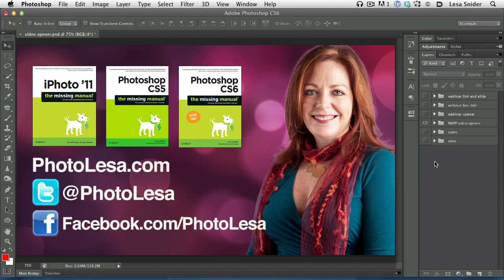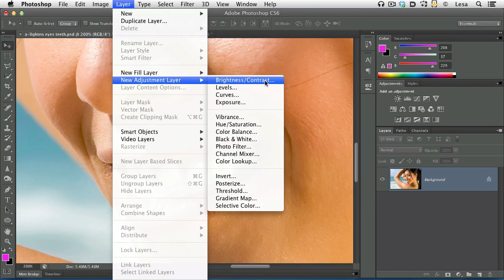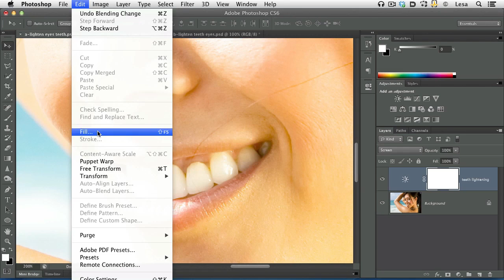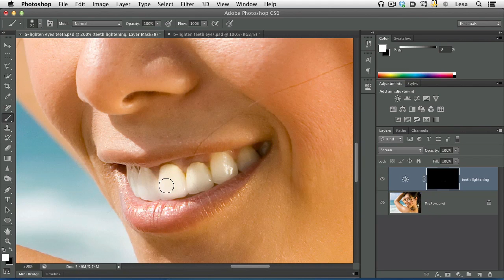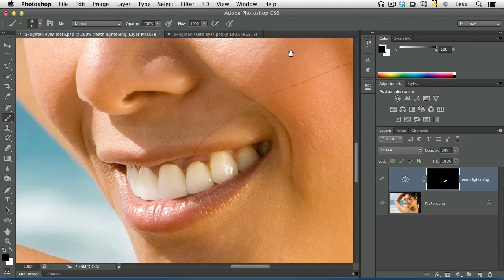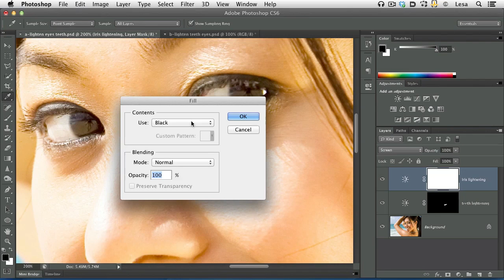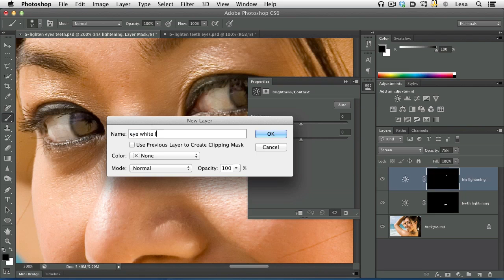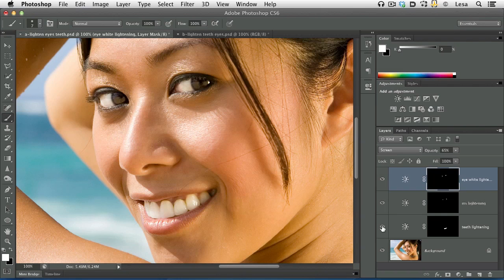Photoshop Tutorial | Whiten Teeth and Eyes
Lesa Snider demonstrates techniques for brightening the teeth and eyes of your portrait subjects. Use an empty adjustment layer in combination with lightening blend modes, layer masks, and the brush tool to paint your adjustments in non-destructively.